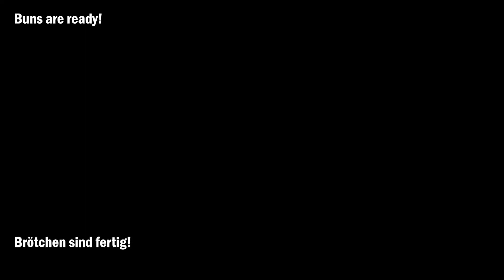3 Äpfel und alle Nachbarn werden nach dem Rezept fragen! Super leckeres einfaches Rezept.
3 Äpfel und alle Nachbarn werden nach dem Rezept fragen! Super leckeres einfaches Rezept.

Hallo Freunde! Heute habe ich ein unglaublich einfaches Rezept gemacht, das ich in einem Restaurant gelernt habe. Dieses Brot lässt sich leicht zu Hause zubereiten und die Zutaten sind supereinfach! Warum kannte ich dieses Rezept nicht? Aber Sie können dieses köstliche und einfache Brot jeden Tag für Ihre Familie backen! Kaufen Sie kein Brot, bevor Sie dieses Rezept gesehen haben! Ich bin mir sicher, dass es Ihnen gefallen wird!

Kochrezept und Zutaten:

Hallo zusammen, willkommen auf unserem Kanal.
230 ml warmes Wasser.
70g Zucker.
1/4 Teelöffel Salz.
2 Hühnereier.
11 g Trockenhefe.
2 Esslöffel Pflanzenöl.
Alles gut vermischen.
570 g Mehl sieben.
Den Teig mit einem Spatel kneten.
Bestreuen Sie den Tisch mit Mehl.
Den Teig auf den Tisch legen.
Den Teig mit den Händen kneten.
Schmieren Sie die Schüssel mit Pflanzenöl.
Abdecken und 1 Stunde an einem warmen Ort gehen lassen.

Für die Füllung:

3 Äpfel schälen.
Ich habe 3 gelbe, grüne und rote Äpfel verwendet.
Äpfel hacken.
Aus welcher Stadt oder welchem Land schaust du mein Video?
Es ist mir sehr wichtig, danke.

Der Teig ist gut gelungen.
Fetten Sie den Tisch mit Pflanzenöl ein.
Den Teig mit einem Nudelholz ausrollen.
Gehackte Äpfel auf den Teig legen.
Sprich mir nach.
Den Teig wie ich zu einer Rolle falten.
Die Brötchen auf ein mit Backpapier ausgelegtes Backblech legen.
Abdecken und an einem warmen Ort 30 Minuten ruhen lassen.
2 Esslöffel Zucker.
Ein halber Esslöffel Zimtpulver.
Mischen.
Die Zucker-Zimt-Mischung auf die Brötchen streuen.
Im auf 180 °C vorgeheizten Ofen 20–25 Minuten backen.
Brötchen sind fertig!
Puderzucker darüber streuen.
Was für schöne und duftende Brötchen!!!
Vielen Dank fürs Zuschauen, Liken und Kommentieren.
Guten Appetit!

Freunde, wenn euch das Video gefällt, könnt ihr dem Kanal helfen:
📢 Teilen Sie dieses Video mit Ihren Freunden in sozialen Netzwerken. Netzwerk + Rezept auf Ihrer Seite gespeichert!
👍 Bewerte das Video 👍 - Ich würde mich freuen und es ist wichtig für die Entwicklung des Kanals!
Freunde, wenn euch dieses Video gefällt, schreibt euren Kommentar. Ich möchte Ihre Meinung hören

🔽 Klicken Sie auf den Text [cc] in der oberen rechten Ecke des Videos und auf die drei Punkte in der oberen rechten Ecke, dann klicken Sie auf „Übersetzen“ und Sie können Ersetzungen hinzufügen.